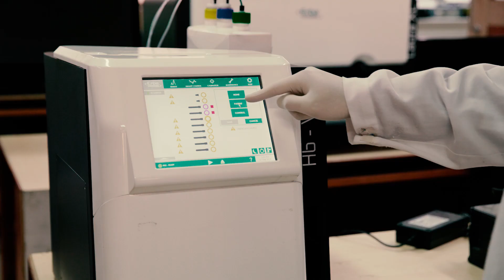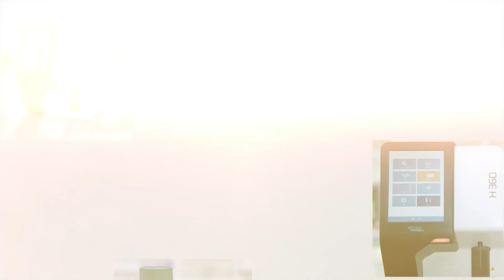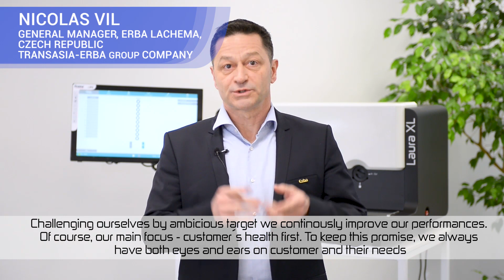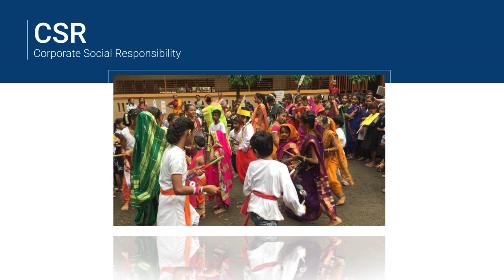Transasia Bio-Medicals Ltd. - Corporate Film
Accurate and quality diagnostics can make all the difference in patient care. With a firm belief in this adage, we have been leading the way in In-vitro diagnostics by offering a broad spectrum of diagnostic products in Clinical Chemistry, Hematology, Immunology, Blood Banking, Diabetes Management & Urinalysis while keeping pace with evolving regulations.

Each of our solutions have been shaped through innovations spanning more than four decades, and garnered enormous trust - 60% of our sales have been repeat customers. That’s testimony to our quality and accurate diagnostic solutions.

Today, the best-in-class hospitals and lab-chains are partnering with our In-vitro diagnostics solutions for optimizing clinician productivity, and providing accurate test results for better patient care.

At the Erba-Transasia Group, we regard our customers as an equal partner in this journey towards excellence.

After all, your trust in us has made us ‘India’s No.1 In-vitro Diagnostic Company’.